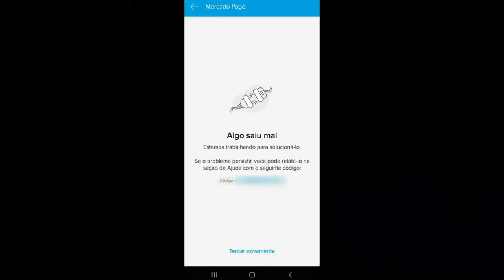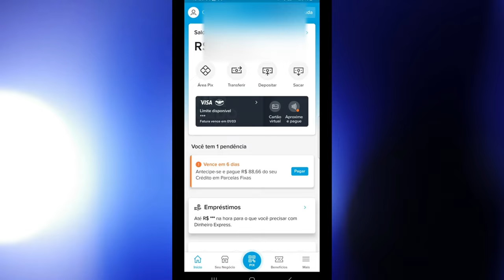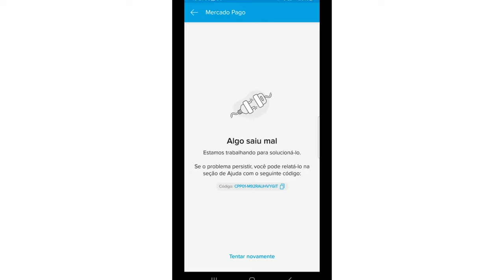App Mercado Pago bugado hoje Geral 29 02 2024